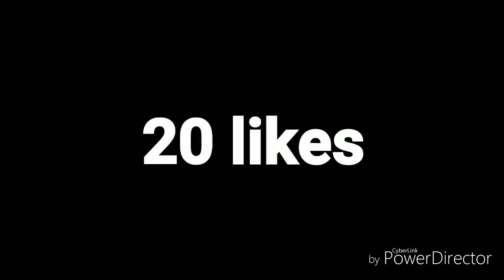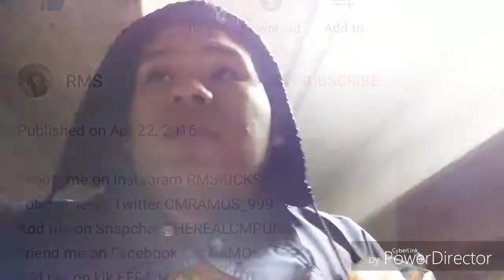RMS 42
The official Vans Twitter. Also check out: @vansskate @vanssurf @vansbmx66 @vanssnow @vansgirls & Snapchat: vans

RMS has given you a FREE Uber ride (up to $15).

Add me on Snapchat THEREALCMPUNK

hey thanks for watching tell me what u think in the comments and if i get to 100 subscribers ill buy any shoe and review it so share this video like comment